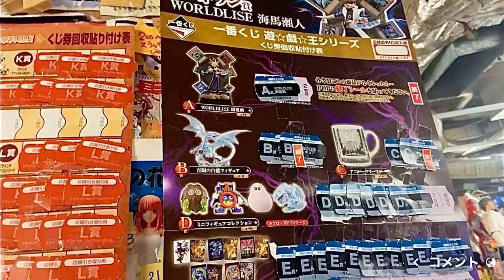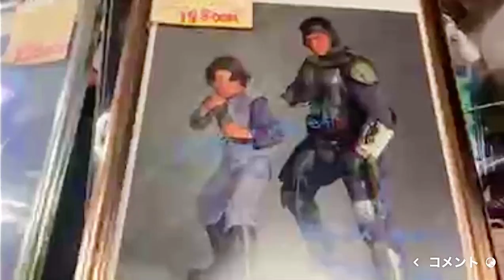再営業してます‼️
こんばんは皆さん🤗
すみません　17時からお店閉めましたが、用事終わりましたので、再営業しますよ🤗
19時30分迄営業してます🤗
くじ引きに来てね🙇
待ってま〜す🤗